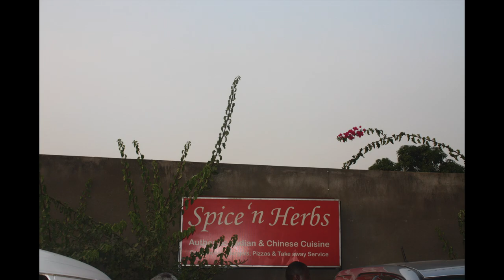Streets of Juba, December 2010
Fall in love with the beautiful ambience of South Sudan as I take you through some of the streets of the youngest country in Africa. South Sudan is a developing country that grows every passing day. Juba as the capital city of South Sudan has well tarmacked roads that provide accessibility to different services such as hospitals, schools, places of worship and many more as you will see in the video. This video was shot in December 2010.

Fall in love with this unique African handcrafted wooden kitchen utensil.
Versatile 3-in-1 use as a SPATULA, STIRRER and MASHER. and belly dancing accessory.
You are buying a piece of culture and history. The “Lofrega” or “Mufraka”, is a unique handcrafted 3-in1 Kitchen utensil that is used for everyday cooking in Sudan, and South Sudan in Africa. Every family owns at least two. A small one for soups and stews, and larger one for making the specialty meal of Aseeda.

Give it a try, or hang as decorative wall ornament. It is perfect as a wedding gift, or house warming gift.

-   Made in South Sudan

-   Handmade natural wooden item. Variations in grain and color are normal.